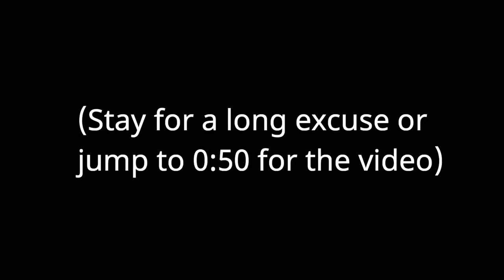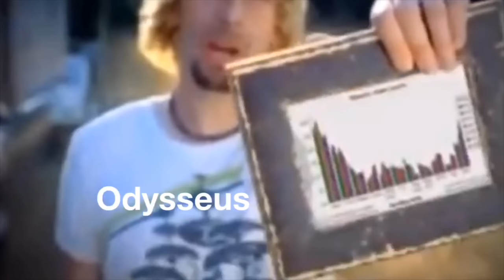The entire The song of Achilles book, but it’s vines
Hey i’m back (and no one cares) this is the, the song of Achilles book, but it’s all replaced by vines. It’s in chronological order, so it goes from chapter 1-33 (or however many chapters there are, i forget) please enjoy. (Also please comment videos that you would like to see in the future ok love u bye)